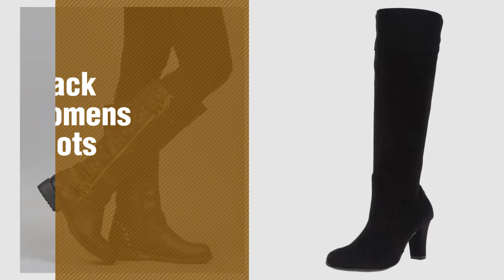Black Womens Boots Collection // New & Popular 2017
- New! 2019 Black Friday / Cyber Monday Women Boots Deals and Updates.

Black Friday / Cyber Monday Women's KadiMaya1601-1 Boots 8.5M, BLACK02 by Global Win

Black Friday / Cyber Monday Women's KadiMaya1611-1 Boots , Black, 7 B(M) US by Global Win

Black Friday / Cyber Monday Breckelles Women's Georgia-43 Faux Leather Ankle High Lace Up Combat Boots, Black, 7.5 by Breckelle's

Black Friday / Cyber Monday Nature Breeze Vivienne-01 Studded Quilted Leatherette Buckle Round Toe Motorcycle Boots by Nature Breeze

Black Friday / Cyber Monday A2 by Aerosoles Women's Log Role Boot, Black Combo, 8.5 M US by Aerosoles

Black Friday / Cyber Monday Low Heel Western Zippered Ankle Bootie – Cowboy Pointed Toe Stacked Heel – Comfortable by J. Adams

Black Friday / Cyber Monday Dr. Scholl's Women's Jorie Boot, Black Microsuede, 8 M US by Dr. Scholl's